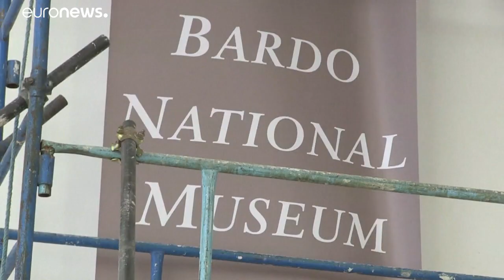Tunesien: Lebenslange Haft für Helfer der Attentäter von Sousse und Tunis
Vor gut vier Jahren trafen die Anschläge am Strand von Sousse und im Nationalmuseum Bardo in Tunesien das Land ins Mark. Jetzt hat ein Gericht sieben Männer lebenslang hintter Gitter geschiuckt. Doch sie sind nicht die Haupttäter.…